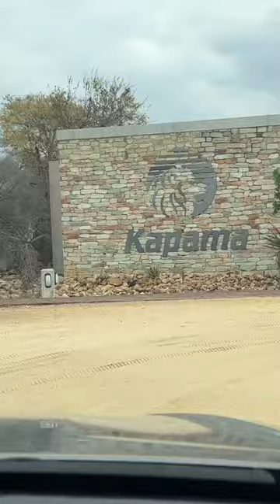Luxury Safari Experience! Kapama River Lodge.